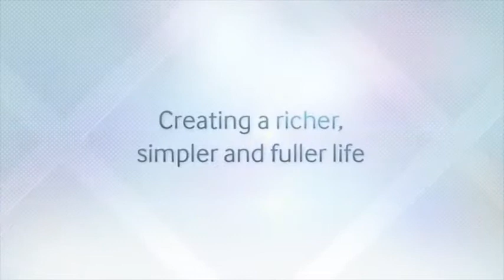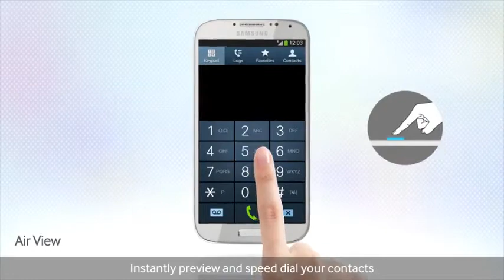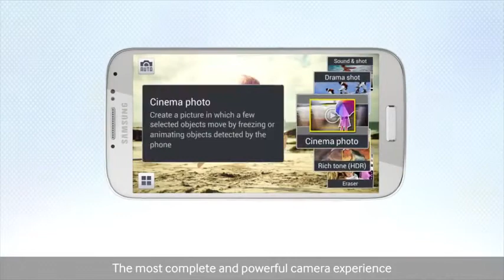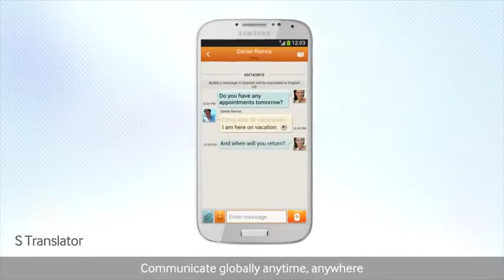Samsung GALAXY S4 - allsmartphone.it